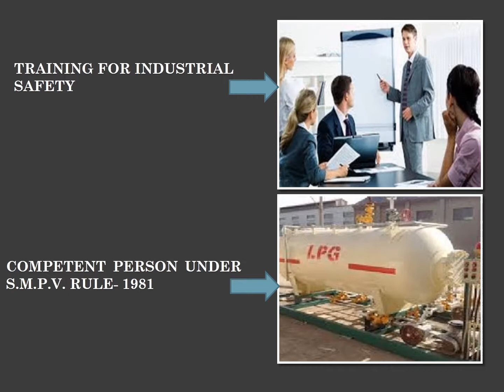Inspection Testing and Certification of Material Handling Equipment’s in Pune